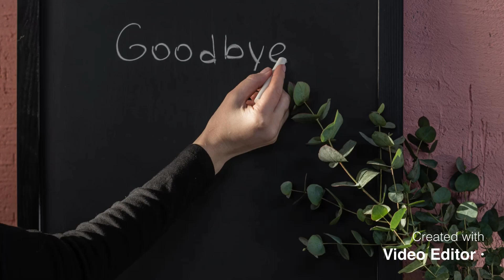Learning 50+ Vocabulary Words/ NO ADS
Great learning video for helping little ones start expanding their vocabulary.